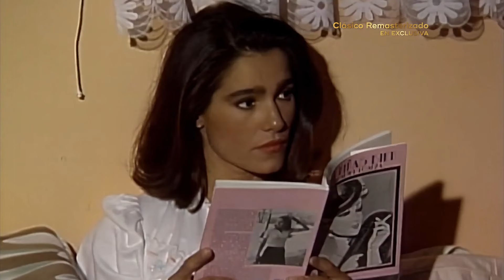Gustavo está decidido a declararle su amor a María Dolores | Yo No Creo En Los Hombres | Capítulo 23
Aunque María Dolores se encuentra renuente, Gustavo está convencido de confesarle su amor, incluso si eso significa romper su compromiso con Maleny.

Martes a sábado 0:00 AM / Repetición: 4:10 AM